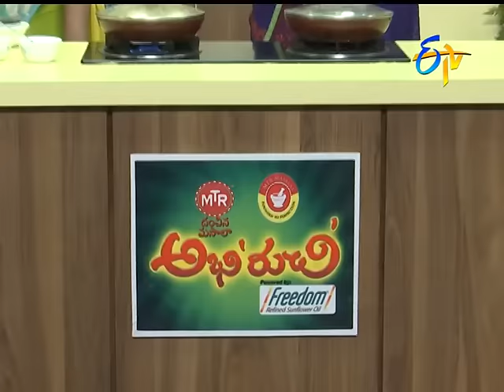Abhiruchi | 23rd December 2016| Full Episode | ETV Telugu